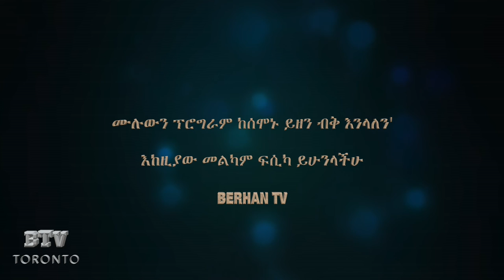Prof Berhanu Nega Speech \ Toronto,Canada *Berhan TV*